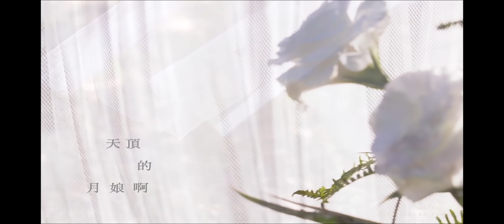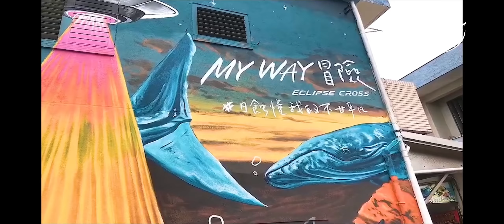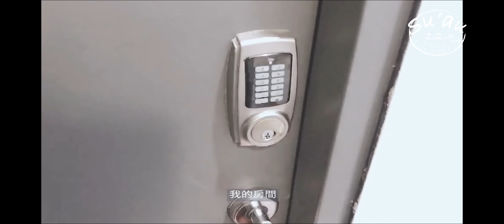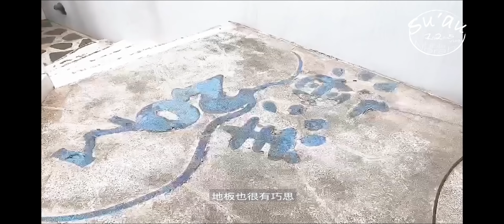仙子輕談漫遊 宜蘭 南方澳 - 一個人的旅行 Vlog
剪著、剪著也有40幾分了  哈，影片裡面會附上時間軸，對特定段落有興趣的朋友可以直接跳過去觀看喔～
這部影片是漫漫遊版，預告接下來會發的影片走向、聊聊天～有時間的時候慢慢觀賞囉^^

2020 05 疫情期間的小小旅行，讓我想起戴佩妮的那首：「一個人的旅行～一個人透透氣、一個人的旅行～一個人 沒有你～」 🌸

你們也有清醒夢的經驗嗎？ 或是能控制夢嗎？ 留言跟我分享＾＾
工作邀約歡迎到臉書粉絲頁或來信

View guidance:
0:00 Overview
4:16 民宿悠閒時光
9:05 保養介紹閒聊
18:18 談談心時間
34:31 海洋20M咖啡店
41:25 完整保養介紹花絮